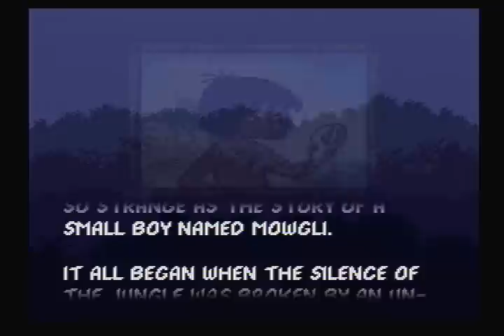The CO Review Show - The Jungle Book (SNES)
The "Bear necessities" for a Disney game are that it needs to be playable for at least 10 minutes by anyone regardless of skill level... let's just see about that... See more of the WILD LIFE